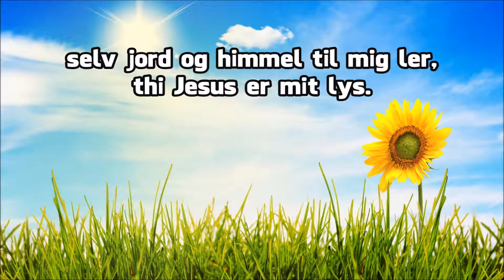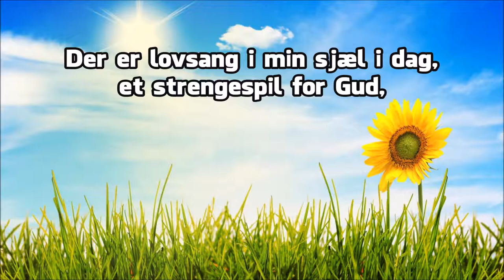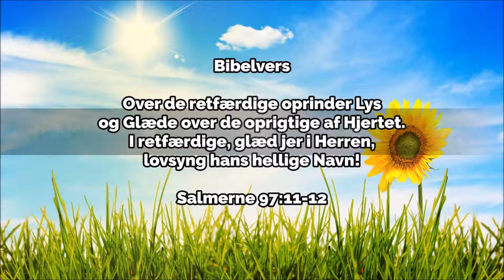Solskin i min sjæl — Klaver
Danish Lyrics:

Der er solskin i min sjæl i dag,
bort svandt alt kuldegys,
selv jord og himmel til mig ler,
thi Jesus er mit lys.

KOR:
    Der er solskin, sommer solskin,
    medens fredfyldt dagens timer går.
    I Jesu åsyn ser jeg ind,
    der er sollyst i mit sind.

Der er lovsang i min sjæl i dag,
et strengespil for Gud,
fra hjertet stiger toner fler,
end jeg kan synge ud.

Der er forår i min sjæl i dag,
forjættelsernes vår!
thi hvad Guds høst skal modnet se,
nu fuldt i blomstrings står!

Der er lykke i min sjæl i dag,
jeg sejrer ved Guds Lam,
og mer, end jeg kan fatte nu,
er gemt til mig hos ham.

Tekst: Eliza Edmunds Hewitt 1887 "There Is Sunshine In My Soul Today"
Dansk: Hans Peter Martin Mollerup 1900 "Der er solskin i min sjæl i dag"

Bibelvers: Over de retfærdige oprinder Lys og Glæde over de oprigtige af Hjertet. I retfærdige, glæd jer i Herren, lovsyng hans hellige Navn! — Salmerne 97:11-12